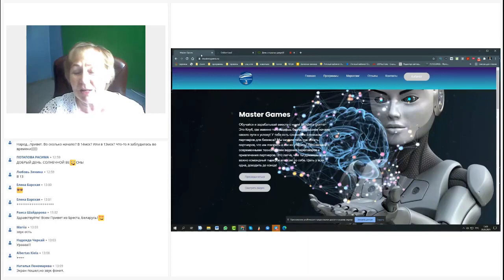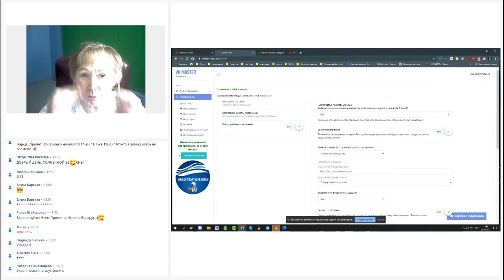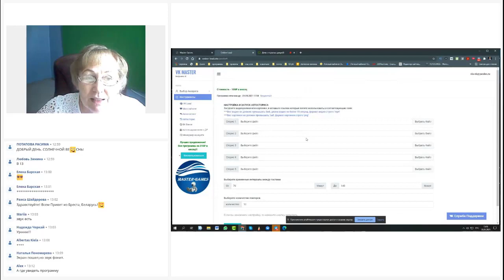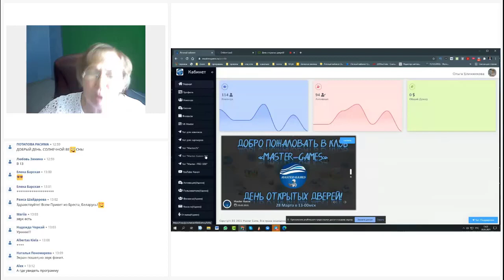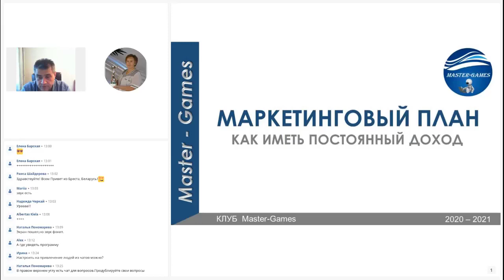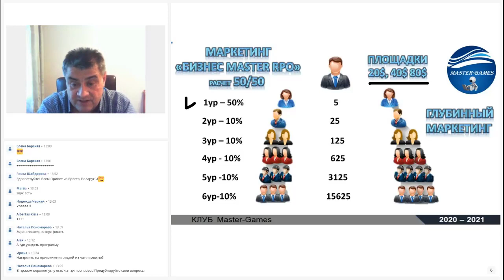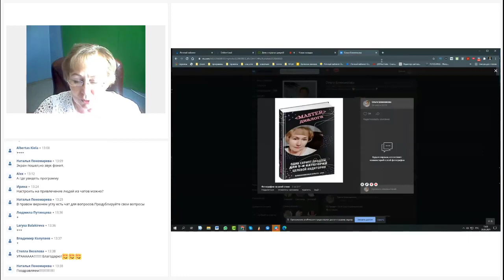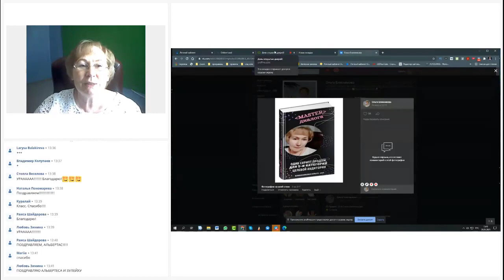VVVV Представляем Master Games Этот день войдет в историю.